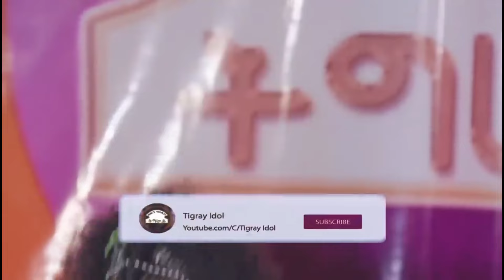* ጓል 8 ዓመት ህፃን ~ ባህሊ ትግራይ ንዓለም ዘላለየት